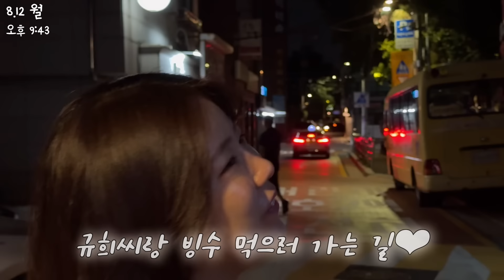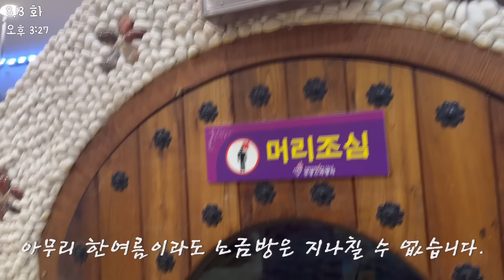[먹방브이로그] 여러분 제가 돌아왔습니다✌🏻( ᐢ⸝⸝ɞ̴̶̷ ̫ ɞ̴̶̷⸝⸝ᐢ ✌🏻)( 찜질방 삼겹살 신전떡볶이 고추바사삭 서브웨이 비빔냉면 돈가스 닭볶음탕 라면 두부김치 )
안녕하세요 먹지희입니다
이번 영상은 무지분들이 기다려주신 먹방브이로그임다!
한달 동안 기다려주셔서 너무너무 감사해요🖤
앞으로 회복하면서 맛난 거 많이많이 먹겠습니다ㅎㅎ
오늘도 영상 보러와준 무지분들 감사드리고
담주 영상 메뉴도 아주 맛있으니께 꼭 보러와주세요!!!
무지분들 격하게 싸랑합니다ٜ ྀི ͚ɞ̴̶̷ ·̮ ɞ̴̶̷ ͚ ྀིᡘ݂❤︎
타임라인⺣̤̬ෆ

00:00 먹지희 등장!
00:22 신전떡볶이 미쳤냐
03:35 다이어트 느낌(?)
05:25 이럴 줄 알았어..
07:07 먹아빠 센스
09:10 규희랑 데이트
12:04 찜질방 ㅎㅇ
16:24 넌 감동이었어..
18:19 갈비만두 좋아해
20:47 난 이게 행복이야
22:52 콩나물 그리고 비빔밥

🔫 악플 발견시 신고 후 삭제 및 차단합니다!!! 🔫

🖤잠옷 정보 : 무신사 오끼드-(uni)도미토리 펜슬 스트라이프 파자마 레드 입니당 저거 엄청 크고 길어요!!!
🖤안경 정보: 바온 에고스 안경